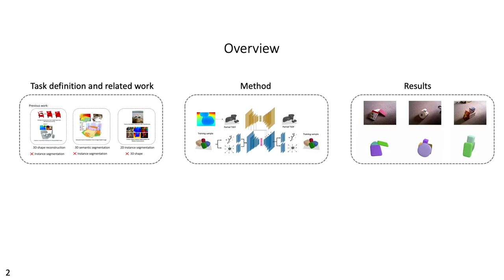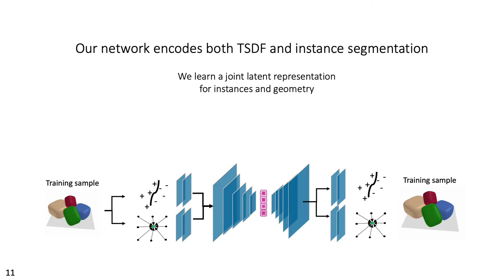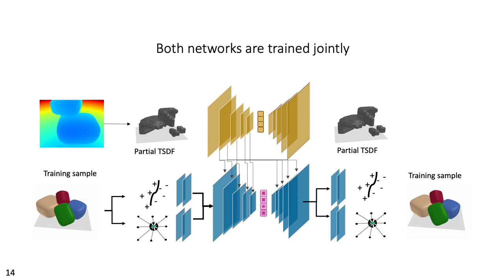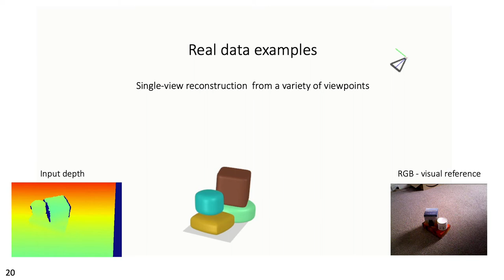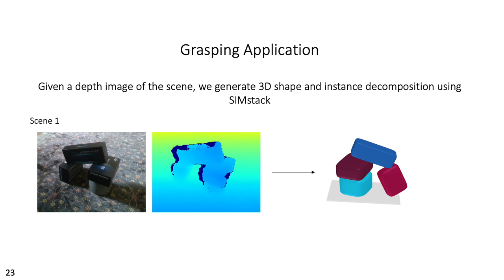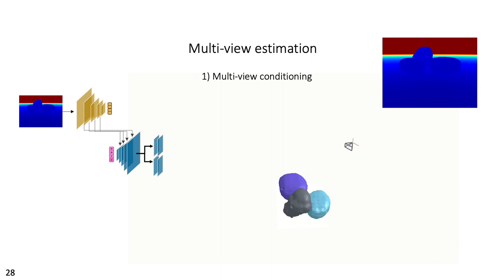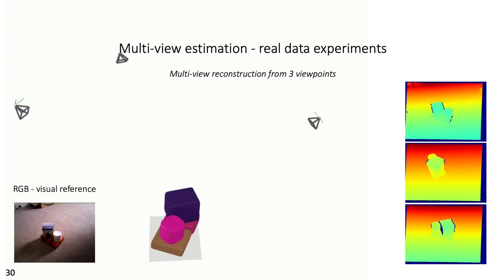SIMstack: A Generative Shape and Instance Model for Unordered Object Stacks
We propose SIMstack, a novel method to predict 3D shape and class-agnostic instances for multiple convex stacked objects from a single depth view. SIMstack reconstructs visible regions with high precision while generating shape and instance proposals in occluded regions.